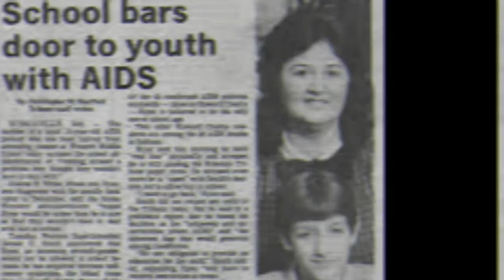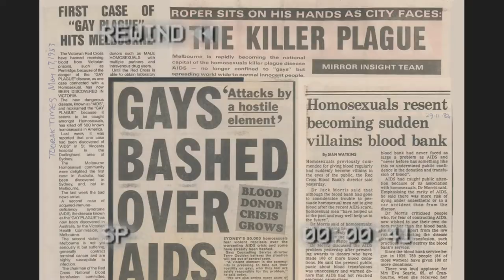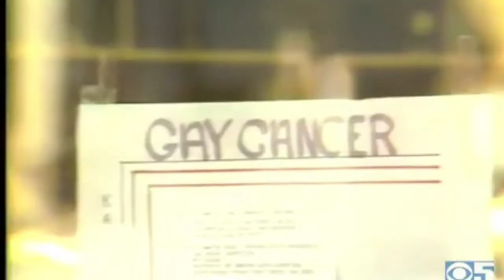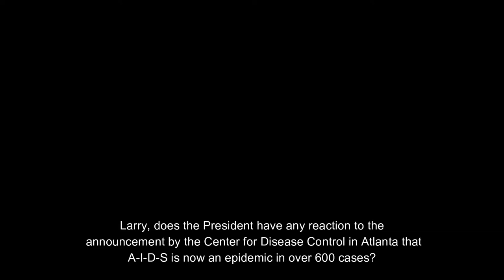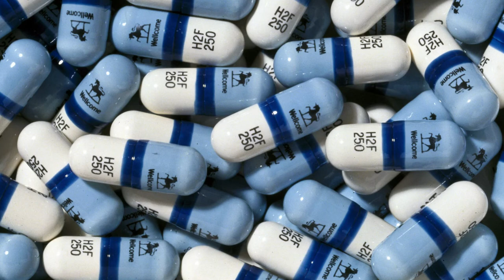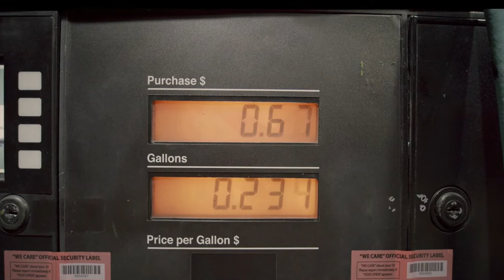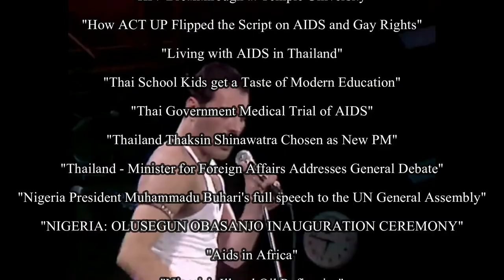AIDS: Death by Ignorance | A Jackson Highschool JAGS Documentary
AIDS has always been controversial among all members of society. It's believed by many that it only affects the immoral and thus does not need treating. This is simply a false idea, as many have contracted AIDS through sources such as Childbirth and contaminated needles. AIDS: Death by Ignorance goes into more depth of the treatment, socially and medically, of AIDS from three countries around the World: The United States of America in the Western Hemisphere, the Federal Republic of Nigeria which resides in Africa, and the Kingdom of Thailand located in Southeastern Asia.

Works Cited

"WATCH: Nigeria President Muhammadu Buhari’s full speech to the UN General Assembly." YouTube, uploaded by PBS NewsHour, 24 September 2019,

"Free Stock Video Footage - Drone 4k of a local market Jos, Nigeria. Free hd stock video footage." YouTube, uploaded by Free Stock Footage , 16 April 2020,

“President Reagan's Remarks to the American Foundation for AIDS Research May” Youtube, uploaded by Reagan Library, 17 June 2016,

“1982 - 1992 News Clips On HIV/AIDS (The First Ten Years)” Youtube, uploaded by SuchIsLifeVideos, 29 May 2014,

“Ryan White - The Boy Who Educated the World About AIDS” Youtube, uploaded by Marilyn Mitzel, 6 June 2015,

“The Last Song - Elton John (Original Instrumental and Lyrics” Youtube, uploaded by Hafid Kantela, 3 February 2022,

Lopez, German. “The Reagan Administration's Unbelievable Response to the HIV/AIDS Epidemic.” Vox, 1 December 2015,